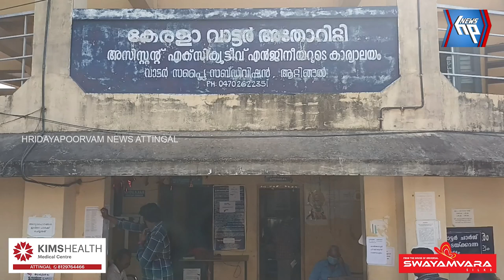വാട്ടർ അതോറിറ്റി ഓഫീസിൽ സി പി എമ്മിന്റെ ഉപരോധം